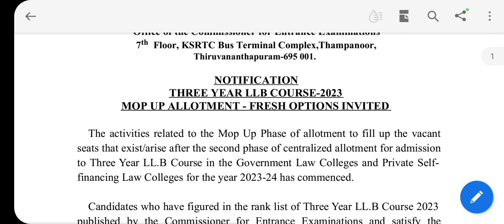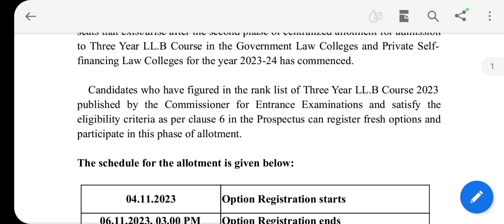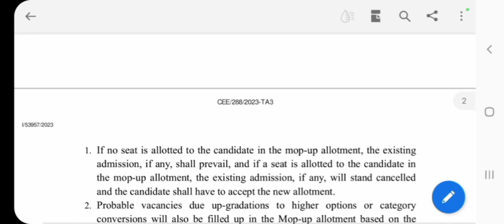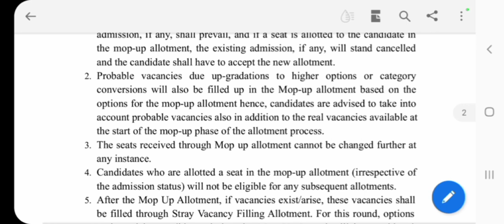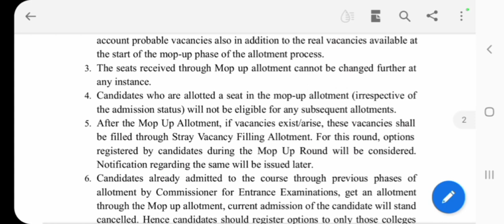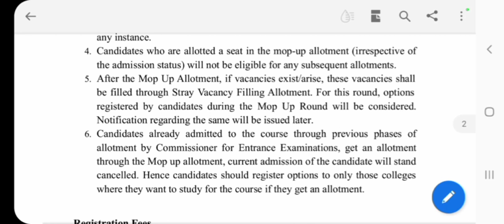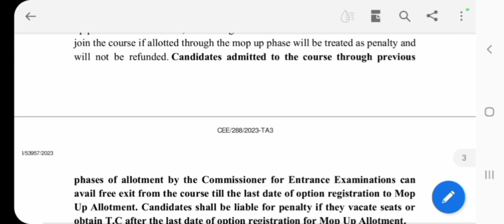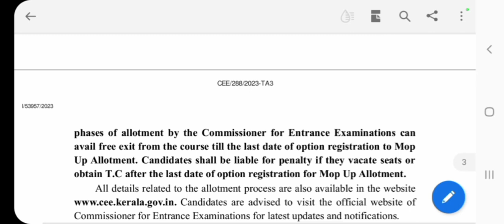KLEE 2023 3YEAR LLBMOP-UP ALLOTMENT NOTIFICATION , GENERAL RULE REGISTRATION FEES